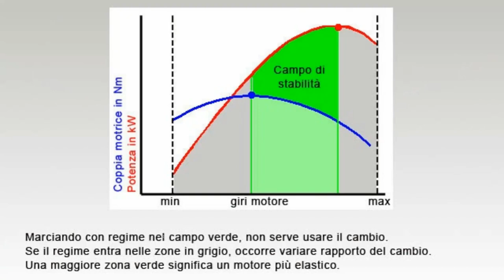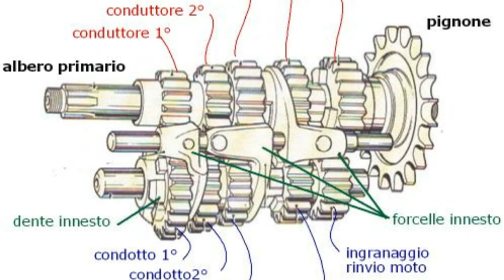Cambio Automatico VS Manuale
Cambio AUTOMATICO o MANUALE? In questo video vi racconto la mia esperienza (e preferenza) su una domanda che da decenni appassiona e divide chiunque abbia una patente 😁

E voi cosa ne pensate? Siete d'accordo con me?

Un like ed una condivisione mi aiutano tantissimo nella mia avventura! 😎